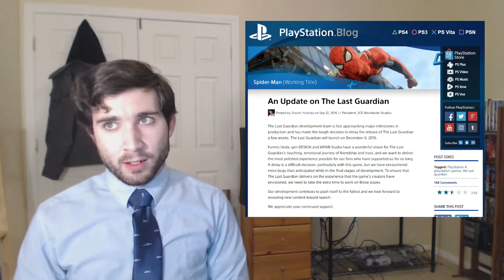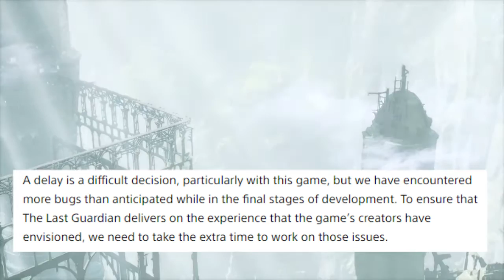Does the Last Guardian Delay Matter?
Every week Steven, Trevor and Brendan record a podcast, play terrible games for discussion, compete against one another in custom challenges and more all for your entertainment.